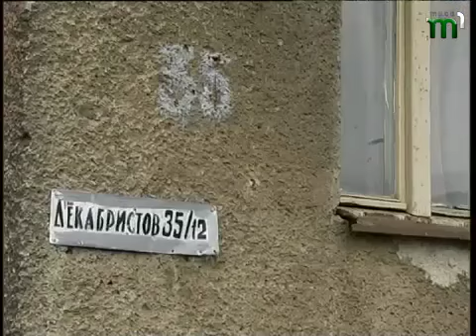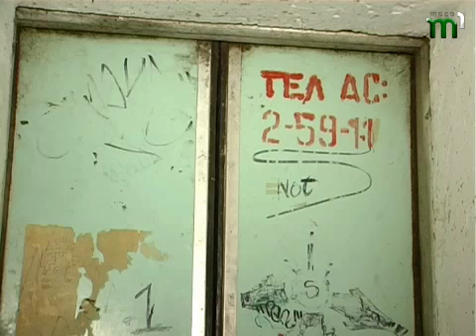Тиса-1.Не скелелази, а сходолази.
Цього року в Ужгороді планують відремонтувати 32 витяги, що продовжить їх термін експлуатації ще на чотири роки, а от замінювати непрацюючі ніхто не береться - бракує коштів. Тим часом частина ужгородців продовжує рахувати східці.